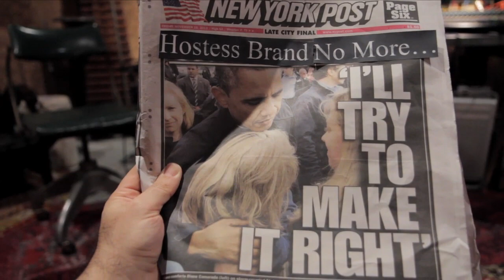A Ballad for the Fallen Twinkie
Damien and Drew are taking the death of Hostess to heart...

Lyrics
Oh my Suzy Q, my Suzy Q, this just can't be true. (I loved you)
I Wonder (bread), Wonder (bread), what'll I do without you (white flour)
Oh my ding (dong), ding (dong) creme filled hockey pucks, I'm out of luck (what the fu--)
My Twinkie, Twinkie, Twinkie, Twinkie
Hostess